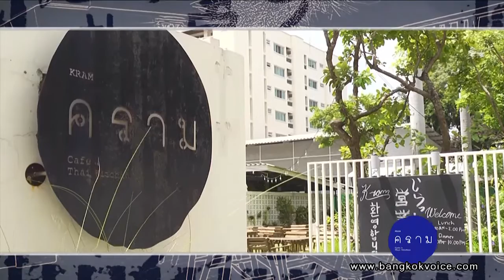คุยกันวันเสาร์ Style Unlimited / ร้าน 'คราม' สุขุมวิท 39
... ช่วง Style Unlimited คุณก๊อต ณัฐกฤตา และคุณจุ๊บแจง ศรีสุดา พาไปอิ่มอร่อยกับอาหารไทย สูตรเฉพาะของร้าน 'คราม' ในซอยสุขุมวิท 39 แนะนำความอร่อยโดยเจ้าของร้าน - คุณแจน สุปรีชา จั่นสัญจัย